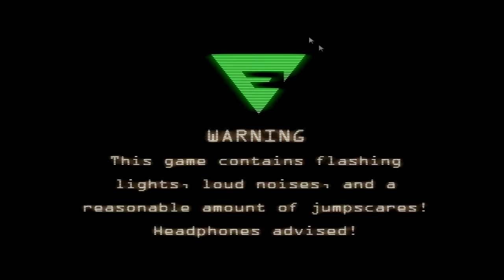Five Nights at Candy's #5 | Numberist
That's discrimination against the otherwise valued!